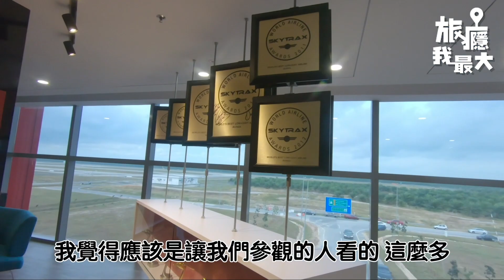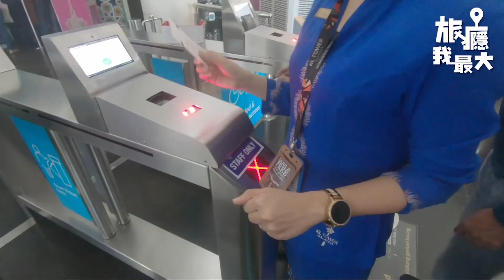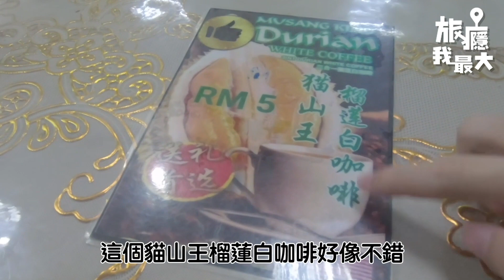灰佬Vlog【AirAsia馬來西亞快閃團】粉紅清真寺丨肉骨茶丨吉隆坡塔丨亞洲航空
【AirAsia馬來西亞快閃團】中秋節快樂🎑
小編祝大家中秋節快樂呀！🎑
大家有無好似灰佬咁，趕住返去陪家人朋友過中秋啊？
或者可以買張機票氹下人開心？